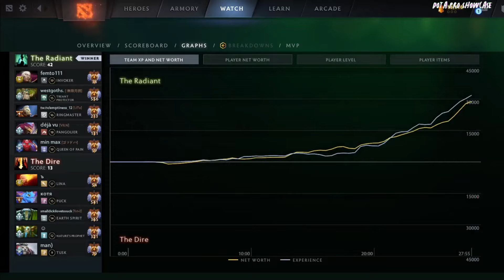🤯 YATORO [INVOKER] HC 7.37C - DOTA 2 HIGHEST MMR MATCH#dota2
Hello. In this video,  YATORO  plays INVOKER mid  . Here I show the player's game perspective (POV)

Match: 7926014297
Dota 2 version: 7.37C
Hero:  INVOKER
Player: YATORO